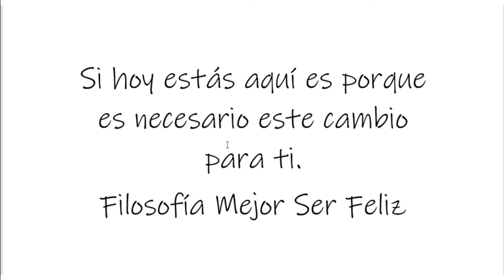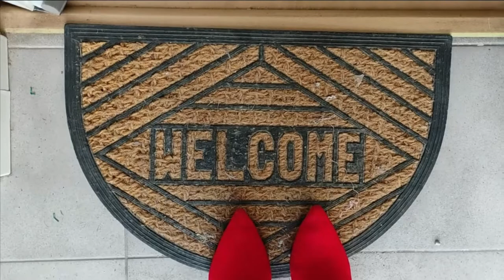LIMPIEZA ENERGÉTICA formas de PURIFICAR y eliminar energías negativas - ABUNDANCIA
LIMPIEZA ENERGÉTICA  formas de PURIFICAR y eliminar energías negativas

🔥👉  EVA RUBIANO

¡¡¡QUE LA ABUNDANCIA TE ACOMPAÑE SIEMPRE VENCEDOR!!!

Gracias, gracias y eternamente gracias
Eva